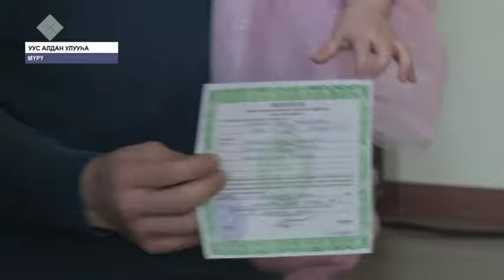Дьиэнэн хааччыйыы бырагырааманан Уус Алдан улууһун 40-ча эдэр ыала субсидия ылла